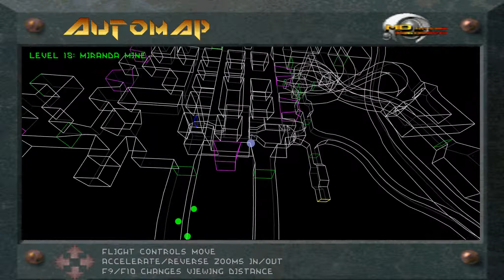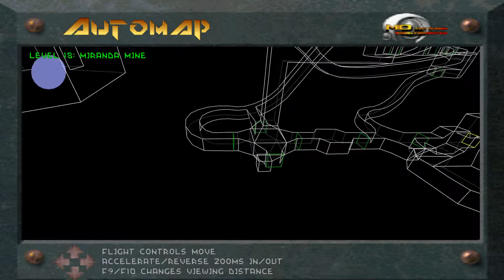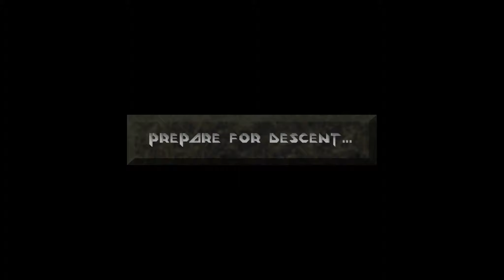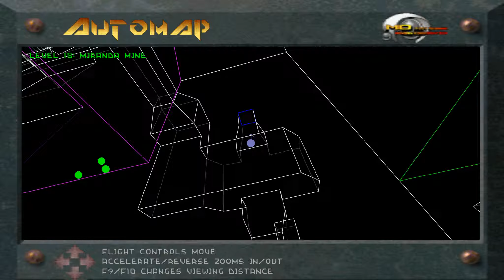Lass' spielen Descent - 87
Weihnachten... wird von Hulks beschützt.
Level 18: Miranda Mine -